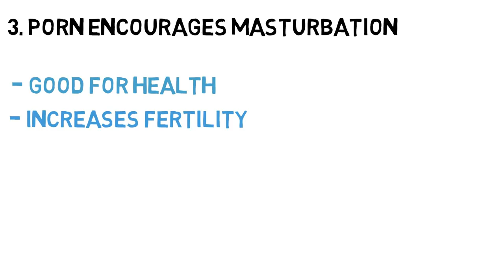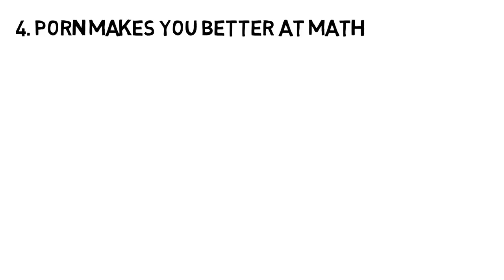Why You Should Watch Porn XXX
Hey! Guys My Name's Jay Sahu and I Have a Very Very impatient Interest in Technology and Interesting Things and in This Video You will see Why You Should watch Porn, What are the Benefits of Watching Porn and The Influence of Porn in our Lives